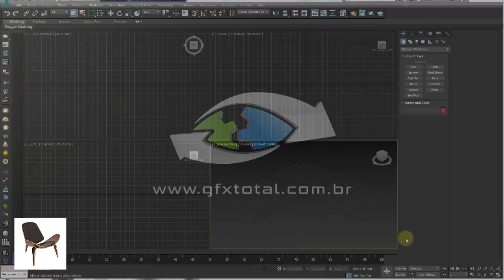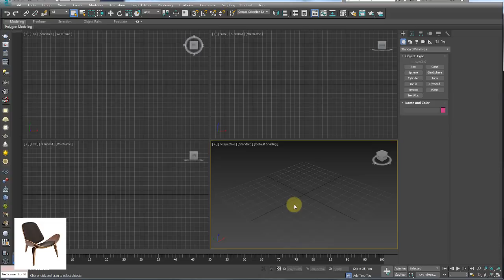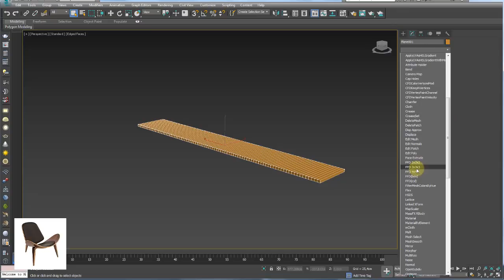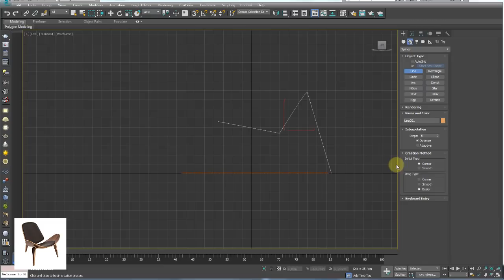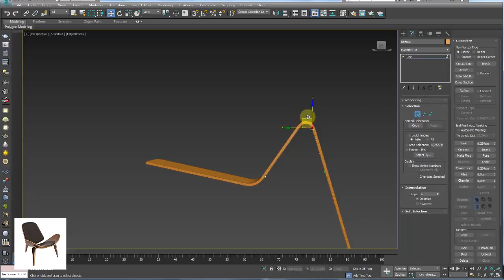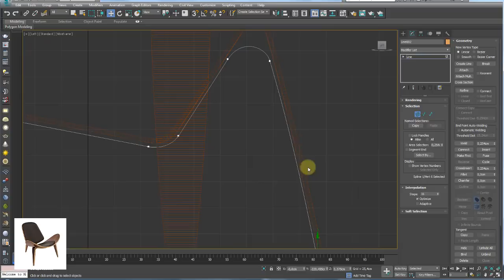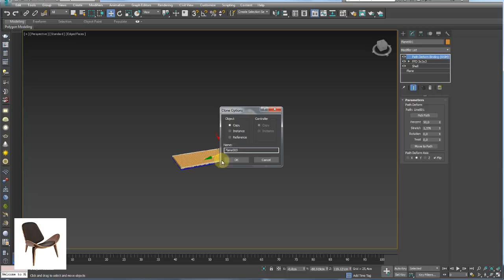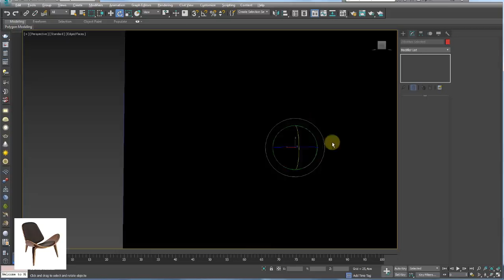Modelar Poltrona Clássica modelo Shell 3Ds Max Parte 01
GOSTOU?